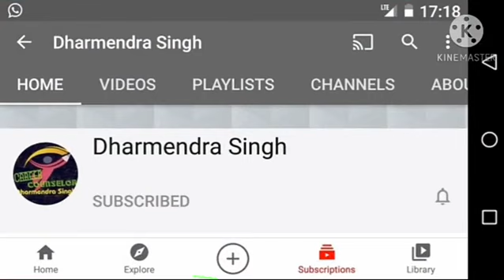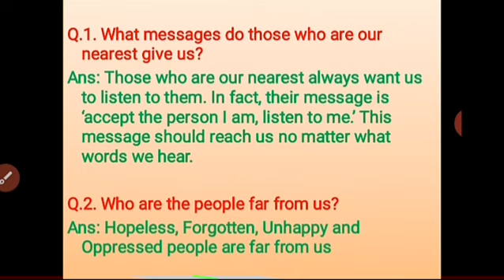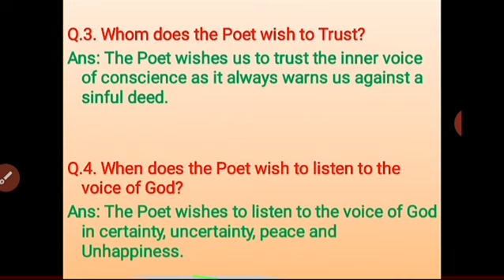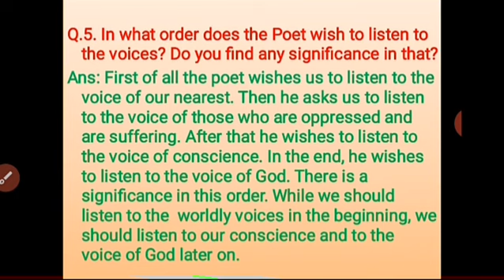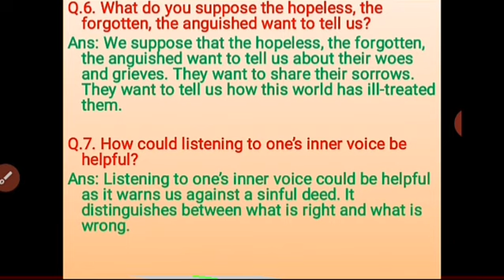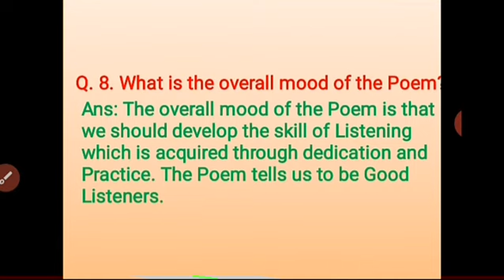Lesson-1, Teach me to listen, Lord (Question/Answer) MP Board